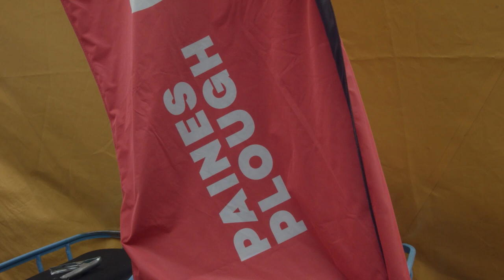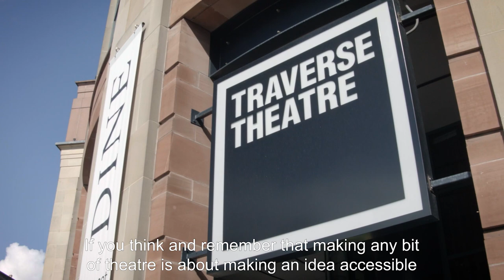Creating Accessible Theatre with Paines Plough and Robert Softley Gale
What does 'accessibility' mean for theatre-making today? James Grieve and Charlotte Walton talk to us about how Paines Plough integrate accessibility into their production ethos and the Roundabout venue. Scottish theatre-maker Robert Softley Gale of Birds of Paradise talks to us about what accessibility really means, and how access can be integrated into a script.